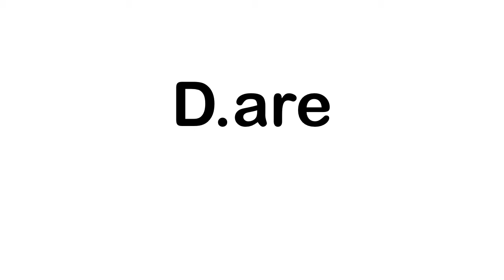D.are - Blending Guide